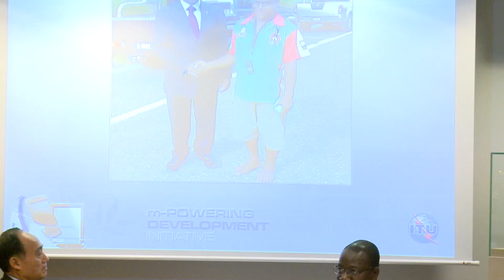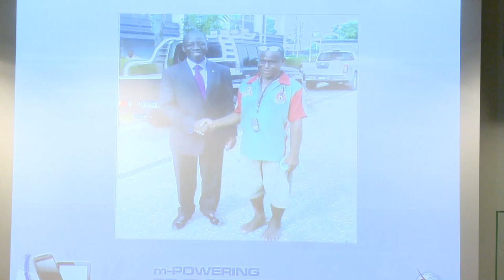Brahima Sanou, Director, BDT, ITU, m-Powering Initiative, First Advisory Meeting Opening Remarks